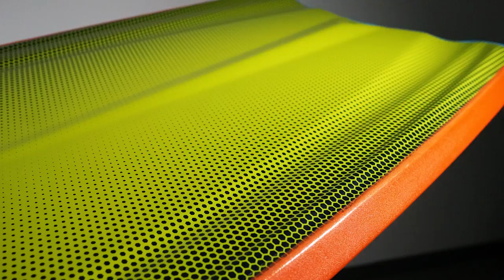No6 Hypergon Introduction